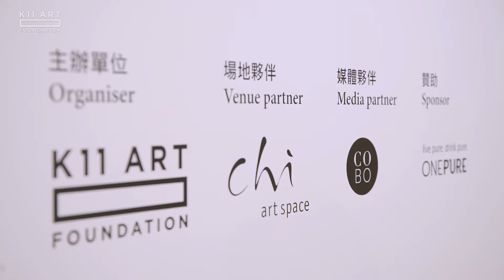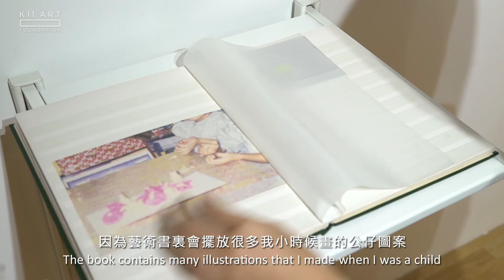參差——鄭婷婷個展 Enfante: Cheng Ting Ting’s Solo Exhibition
展覽「參差」以香港藝術家鄭婷婷在幼兒藝術教育工作中的觀察為切入點，審視社會各界對教育及創意培育的看法。在她的課室裏，學生的個性和能力各有不同，有些能輕易達到她定下的學習目標，有些卻需要時刻從旁指導，或者堅持己見，只做自己想做的勞作。鄭婷婷利用絢爛奪目的顏色捕捉這些差異，與學生相處久了，也令她回想起自己的成長經歷，翻找小時候畫的作品。她特別為這個展覽製作了一本藝術書，回應童年與舊作，同時追溯她的創作歷程。「參差」亦見證一向以繪畫為主要創作媒介的鄭婷婷嘗試以其他表現手法創作，如版畫和投影，開拓新的創作方向。

‘Enfante’ pivots on Hong Kong artist Cheng Ting Ting’s observations in her classroom as an early childhood art instructor, shedding light on the attitudes towards education and creativity in society at large. The artist is always fascinated by the personalities and capabilities of her students – some accomplish the learning objectives she sets with ease, while others require step-by-step guidance from her or insist on experimenting with their own ways of craft making. All these differences she sees at close quarters are captured with her colourful palette. The time she spends with her students prompts her to recollect and dig out her own growing-up experiences and childhood sketches, to which she responds in an art book specially made for this exhibition, an attempt to, at the same time, trace her artistic journey. ‘Enfante’ also witnesses the opening up of new paths in Cheng’s painting-based practice as she experiments with other media such as printmaking and projection.